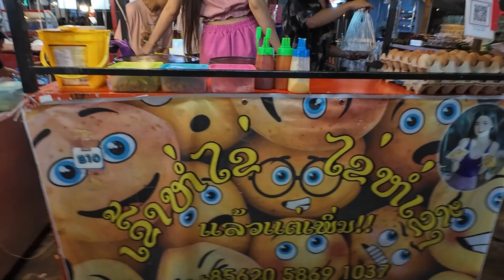Most Popular Lao Market Food Lady in Laos! Omelette Rice Roll ft. Omelette Lady, Vientiane Loas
Meet the famous "Omelette Lady" of Laos, known for her delicious omelette rice rolls, a favorite at the bustling street food markets. Watch her expertly prepare this mouthwatering dish, blending fluffy eggs with savory rice, all wrapped up in a perfect roll. Discover why she's become a beloved figure in the local street food scene, and experience the authentic flavors of Laos street food!

ADDRESS
🍲 Food:  Omelette Rice  | 💵 25,000 KIP / 1.5 USD
📍 Location: Night market with food, 52 Rue Hengboun, Vientiane